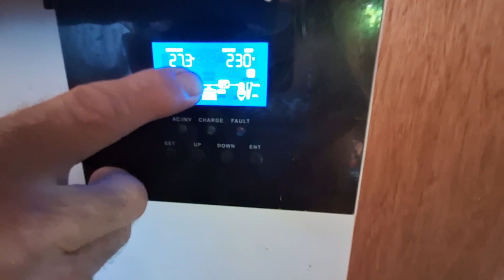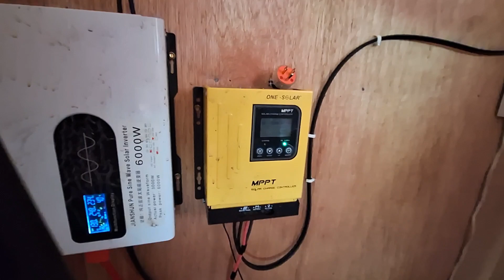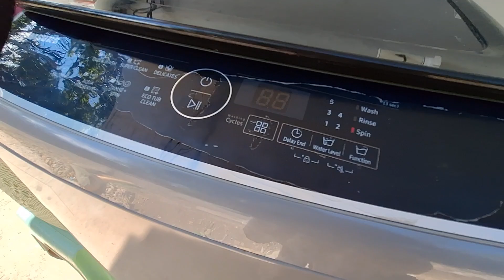New Update in the village And Our Home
New Update in the village And also our home